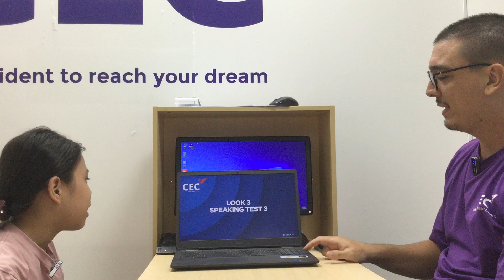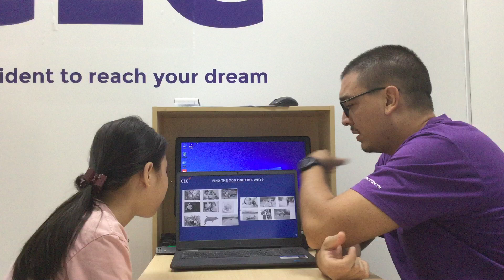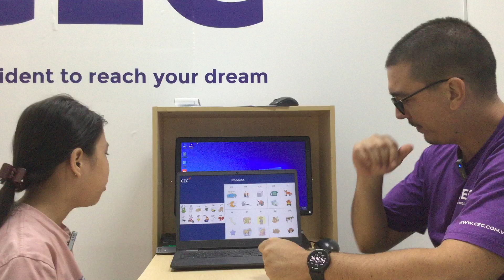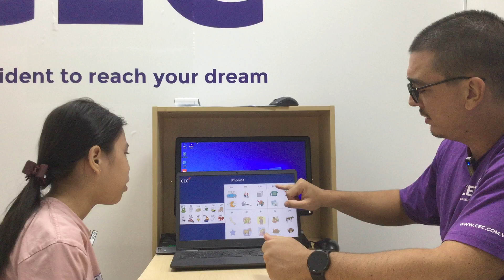E3L-2302 Video Test - Minh Hà